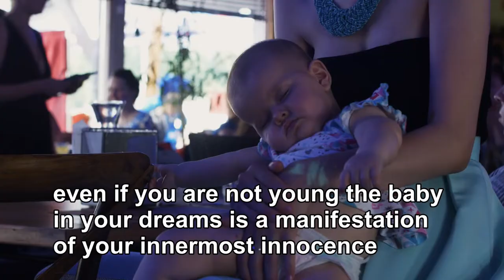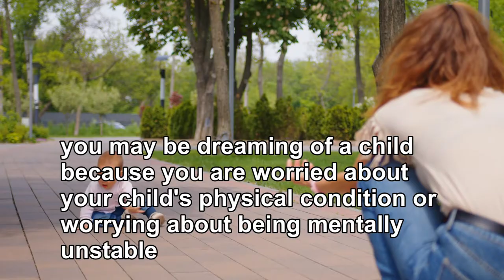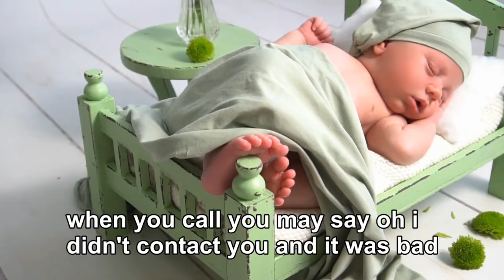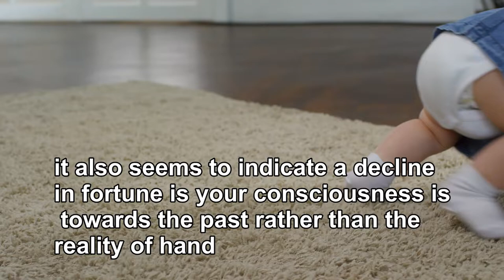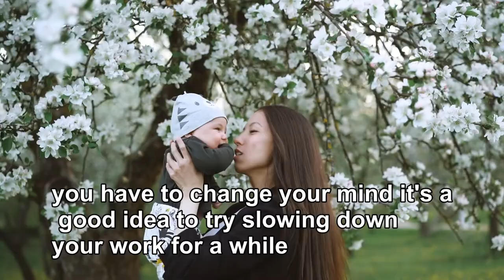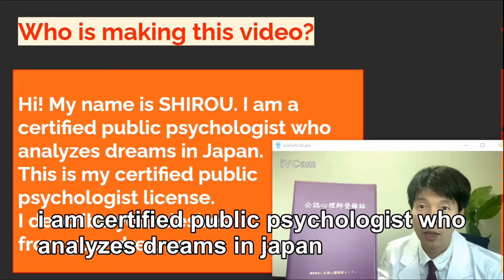Dream about Child : Interpretation and Meaning - Unraveling the Secrets Behind Child Dreams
A child in a dream is a reflection of your desire to act freely like a child.

If you in the real world have no children, the one that came out in a dream is yourself. You have a desire to act freely like a child.

In the case of children in the real world, it's a dream of love and worry for children. The case of people with children will be discussed in more detail later.

What is the meaning of a dream that a child you do not know comes out?

A child's dream is a reflection of the energy in you that is unrestrained.
It represents the energy to go outside like a child who wants to do anything.

In this video, we dive into the intriguing world of dreams featuring children. Have you ever dreamt about children and wondered about the significance of these dreams? Join us as we interpret and provide a comprehensive dream analysis to help you understand what dreams about children may symbolize, offering insights into your emotions, memories, and inner thoughts related to youth and innocence.

In this enlightening video, we'll interpret the meaning of dreams about children. Dreams featuring children often symbolize a complex mix of emotions, memories, and the expression of your inner thoughts and feelings related to youth, innocence, and the people in your life. Understanding what these dreams mean can provide valuable insights into your psyche. Join us as we navigate through the interpretations, providing a comprehensive dream analysis. We'll focus on the symbolism of children in dreams and how it reflects your inner thoughts, emotions, and your relationships with the past and the present.